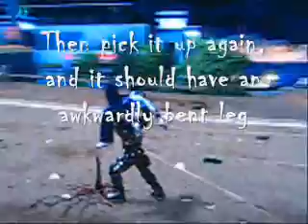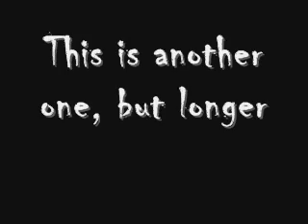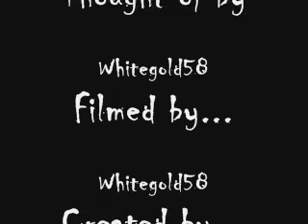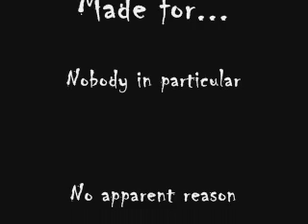Crackdown harpoon glitch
Second video created, just two glitches with harpoon gun. Sorry for quality, again.